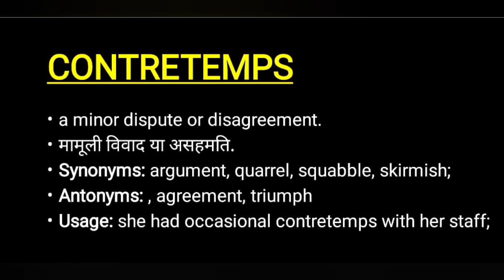contretemeps meaning l meaning of contretemeps l contretemeps ka Hindi mein kya matlab hota hai l v